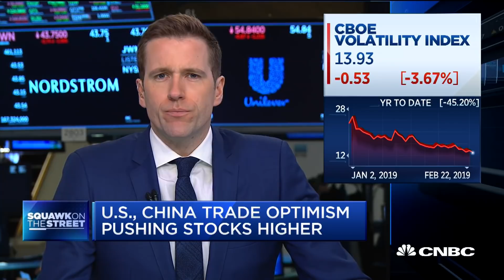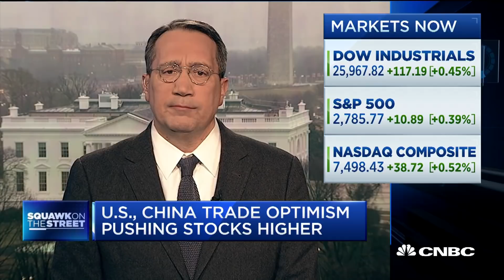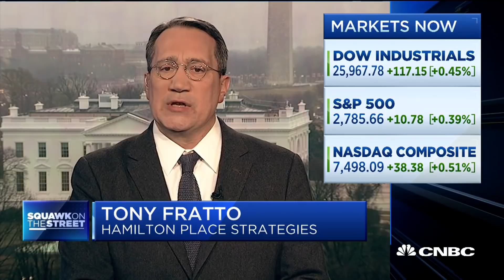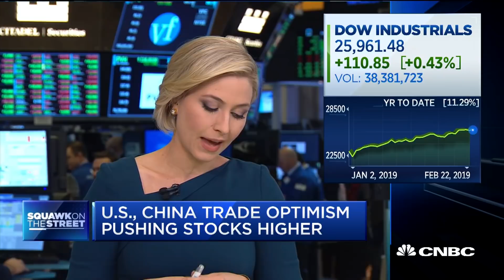Trade talk is going to take a long time to come to conclusion: Expert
Rob Martin, UBS U.S. economist, and Tony Fratto, Hamilton Place Strategies founding partner and former White House deputy press secretary, join 'Squawk on the Street' to discuss if they see the U.S-China trade talks hitting the markets and if a deal could be made today.